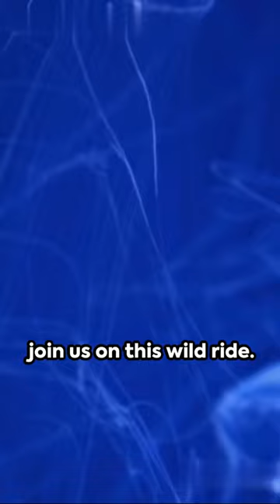60 Seconds of Terror Earth's Top 5 Deadliest animals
🦁 **Nature's Deadly Dance: Top 5 Deadliest Animals on Earth** 🌍

Embark on a journey into the wild as we explore the awe-inspiring, yet lethal, world of Earth's most dangerous creatures. From the mighty giants to the microscopic terrors, these animals command respect and invoke fear in the hearts of both predators and prey. Join us as we unveil the top 5 deadliest animals that showcase nature's fascinating but perilous side.

🐘 **1. African Elephant - The Unpredictable Behemoth:** Witness the power and unpredictability of the African Elephant, the world's largest land mammal. Though known for their intelligence and social structure, these majestic giants can be incredibly dangerous when provoked.

🐊 **2. Saltwater Crocodile - Apex Predator of the Waters:** Dive into the treacherous waters inhabited by the Saltwater Crocodile, a formidable apex predator. With a reputation for aggression and incredible strength, this crocodile commands respect in the coastal regions it calls home.

🐍 **3. Asian Cobra - Venomous Elegance:** Meet the Asian Cobra, a deadly serpent armed with potent neurotoxins. Its striking beauty conceals a lethal nature, making encounters with this snake a perilous affair. Explore the intricate dance between predator and prey in the snake's deadly world.

🦟 **4. The Mosquito - Tiny Terrors in the Night:** Shift the focus to the microscopic menace as we uncover the deadly impact of the mosquito. Despite their small size, these disease-carrying insects are responsible for countless fatalities, making them one of the deadliest creatures on the planet.

🔱 **5. The Box Jellyfish - Ocean's Silent Killer:** Delve into the depths of the ocean to discover the lethal beauty of the Box Jellyfish. With its transparent body and tentacles armed with venomous cells, encounters with this oceanic predator can be life-threatening.

Which of these deadly creatures surprised you the most?